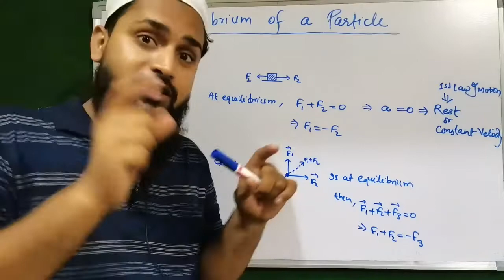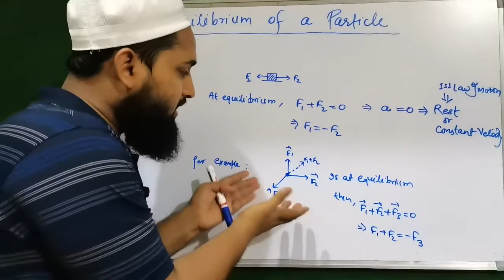Equilibrium of Particle | Class 9 | Saem Sir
Join  Batch !

  Lets do !

 See  you !

   Free  Books  !

 We make it for you !         Thanking you !